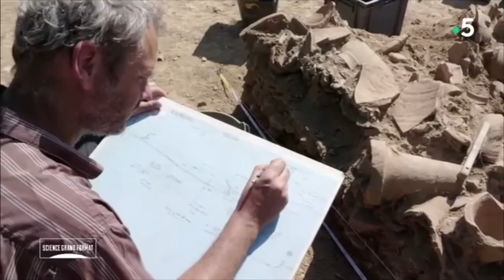4 - Gaulois - Commerce du vin